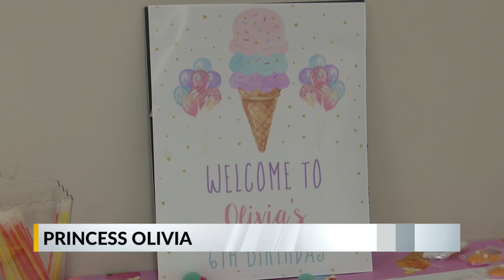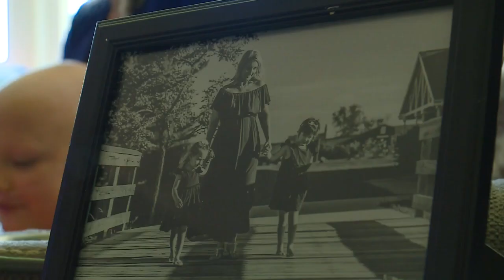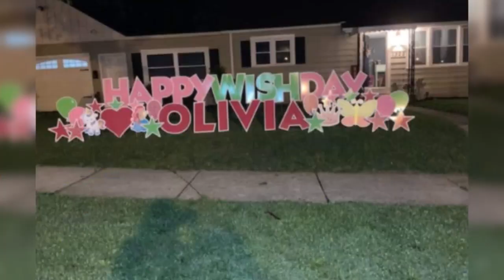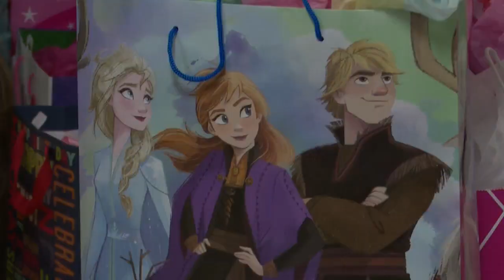Fort Wayne girl with genetic disorder defies the odds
WANE 15's Alyssa Ivanson has Olivia's story.